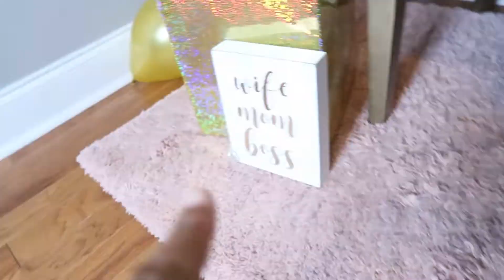MINI BIRTHDAY VLOG| DIY PHOTO SHOOT | MY 30TH BDAY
!WELCOME TO THE STEELE FAMILY!

           WE HAVE A T-SHIRT 👕BUSINESS

Mrs.K_Steele